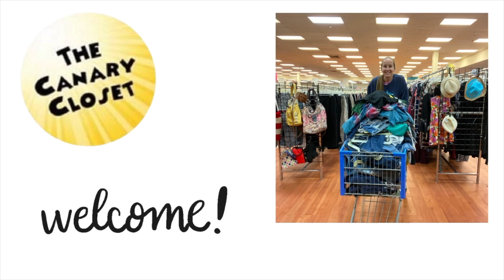Thred up mystery unboxing. 2 name brand handbag boxes!